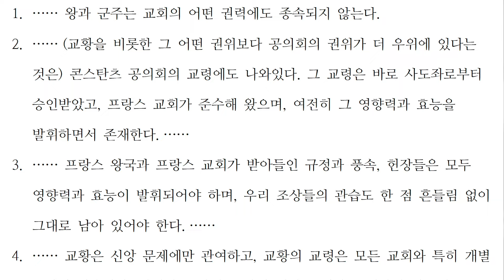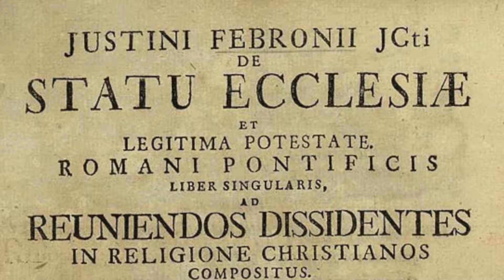146강: 갈리아주의, 페브로니아주의, 요제프주의, 그리고 예수회 해산 [가톨릭 교회사]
참고 문헌:

     Briend, Jacques, and Michel Quesnel. La Vie Quotidienne Aux Temps Bibliques. Paris: Bayard, 2001.
     Carey, Patrick W. Catholics in America : A History. Westport, Conn.: Praeger Publishers, 2004.
     Catechism of the Catholic Church. Liguori, Mo: Liguori Publications, 1994.
     Davis, Kenneth C. Don’t Know Much about History : Everything You Need to Know about American History But Never Learned. New York: Harper, 2012.
     Denzinger, Heinrich. Enchiridion Symbolorum Definitionum Et Declarationum De Rebus Fidei Et Morum: Compendium of Creeds, Definitions, and Declarations on Matters of Faith. San Francisco, CA: Ignatius Press, 2012.
     Eco, Umberto. Il Medioevo I, II, III, IV. Milano: Encyclomedia, 2011.
     Gombrich, Ernst Hans. The Story of Art. New York: Phaidon, 1995.
     _____________________. A Little History of the World. New Haven: Yale University Press, 2013.
     González, Justo L. The Story of Christianity: The Early Church to the Dawn of the Reformation. New York: Harperone, 2010.
     Hwang, Pil-koo John. “An Impact of Martin Luther's Reformation on Catholic Sacred Music.” MA Thesis, St. Joseph's Seminary, 2017.
     Hibbard, Howard. The Metropolitan Museum of Art. New York: Harper & Row, 1984.
     Isaacson, Walter. Leonardo Da Vinci. New York: Simon & Schuster Paperbacks, 2018.
     J. Peter Burkholder, Donald Jay Grout, and Claude V Palisca. A History of Western Music. New York: W.W. Norton & Company, 2014.
     Jedin, Hubert. Kleine Konziliengeschichte: Mit einem Bericht über das Zweite Vatikanische Konzil. Verlag Herder, Freiburg im Breisgau, 1978.
     Katharine Le Mée. Chant : The Origins, Form, Practice and Healing Power of Gregorian Chant. New York: Bell Tower, 1995.
     Kreeft, Peter. Summa of the Summa. San Francisco: Ignatius Press, 1990.
     Maurois, André. A History of France. Chicago, IL: Funk & Wagnalls Co., 1973.
     ______________. A History of England. Madison, WI: University of Wisconsin, 1937.
     Mcfarland, Ben, and Tom Sandham. The Thinking Drinker’s Guide to Alcohol : A Cocktail of Amusing Anecdotes and Opinion on the Art of Imbibing. New York: Sterling Epicure, 2014.
     Mcgonigle, Thomas D, and James F Quigley. A History of the Christian Tradition, Volume 2 : From the Reformation to the Present. New York, N.Y.: Paulist Press, 1996.
     McGrath, Alister E. Historical Theology: An Introduction to the History of Christian Thought. Oxford: Blackwell Publishers, 1998.
     Montgomery, Bernard. A History of Warfare. New York: Morrow, 1983.
     Schaefer, Edward E. Catholic Music through the Ages : Balancing the Needs of a Worshipping Church. Chicago, Ill.: Hillenbrand Books, 2008.
     Turner, Jack. Spice: The History of a Temptation. London: Harper Perennial, 2005.
     Weiss, Walter M. Schnellkurs Islam. Kommanditgesellschaft, Köln, Germany: Dumont Literatur und Kunst Verlag GmbH und Co., 1999.
     Wilken, Robert Louis. The First Thousand Years : A Global History of Christianity. New Haven, Connecticut: Yale University Press, 2014.
     Young, George Frederick. The Medici. Honolulu, HI: University Press of the Pacific, 2001.
     고종희. 이탈리아 오래된 도시로 미술여행을 떠나다. 한길사, 2009.
     박승찬. 그리스도교 이야기 1, 2. 가톨릭출판사, 2015.
     알렉산드리아의 아타나시우스와 안토니우스. 사막의 안토니우스. 허성석 옮김. 분도 출판사, 2015.
     양정무. 난처한 미술 이야기 5 - 7. 사회평론, 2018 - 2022.
     _____. 벌거벗은 미술관. 창비, 2021.
     이재룡. “토마스 아퀴나스의 신학 대전.” 철학과 신학, p. 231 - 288, Vol. 1, No. 1.
     조수철. 베토벤의 삶과 음악세계: 고난을 헤치고. 서울대학교출판문화원, 2002.
     주교회의 성서위원회. 주석 성경. 한국 천주교 주교회의, 2010.
천주교 서울 대교구 굿뉴스. “가톨릭 성경.” mobile2.catholic.or.kr. Accessed October 22, 2020. mobile2.catholic.or.kr/web/bib.
     허진모. 전쟁사 문명사 세계사 1, 2. 미래문화사, 2020.
     _____. 휴식을 위한 지식: 그림, 우아한 취미가 되다. 이상미디어, 2016.
     홍익희. 세 종교 이야기: 유대교, 기독교, 이슬람교, 믿음과 분쟁의 역사. 행성:B잎새, 2014.
     _____. 유대인 이야기: 그들은 어떻게 부의 역사를 만들었는가. 행성:B잎새, 2013.